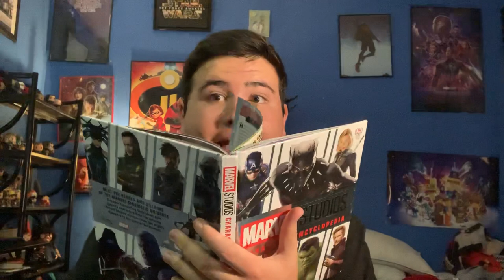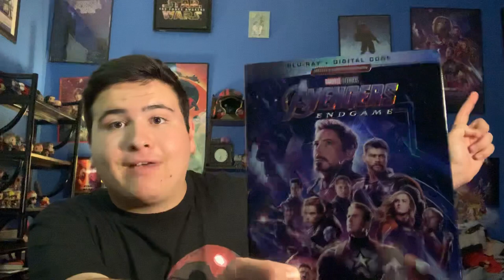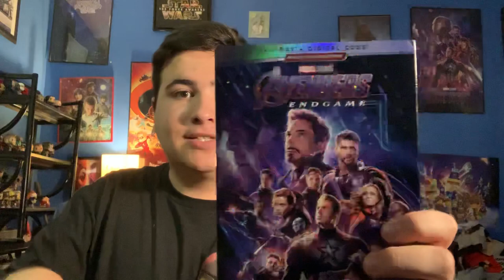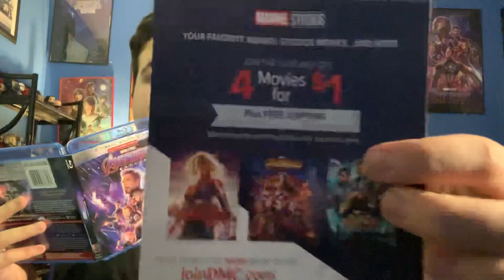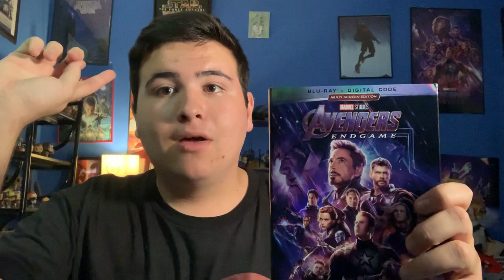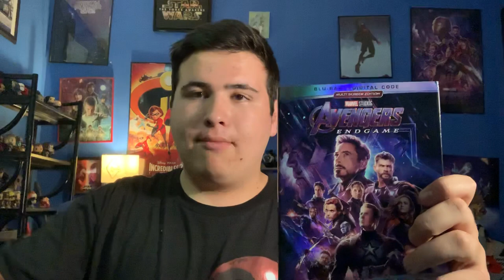I Got Avengers Endgame On Blue Ray 😭💔( Best MCU Film Ever)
injoy I Love The MCU Franchise